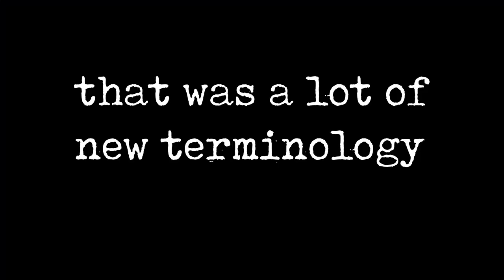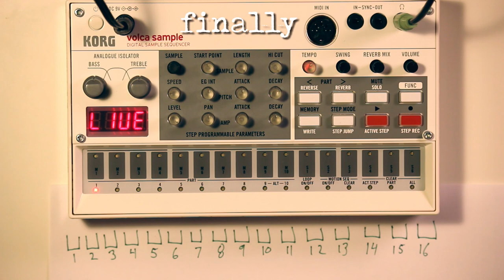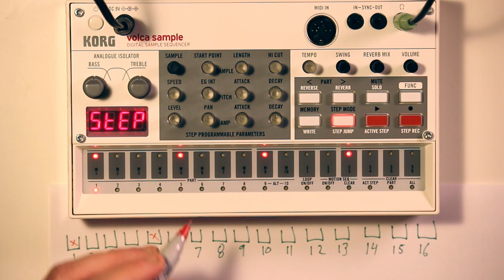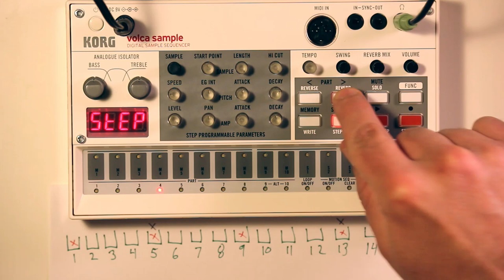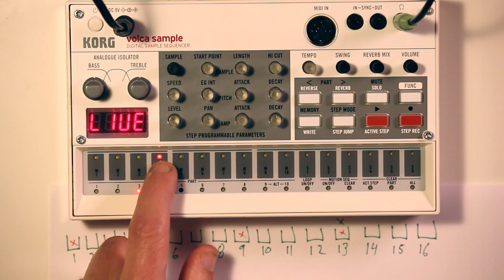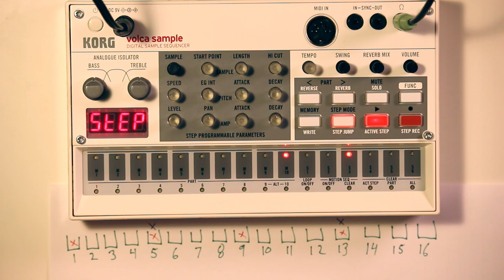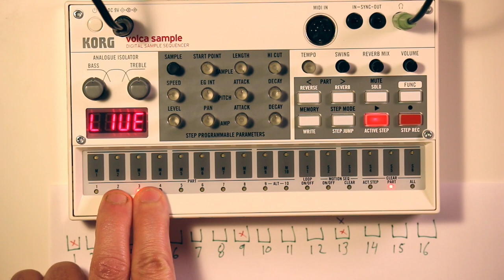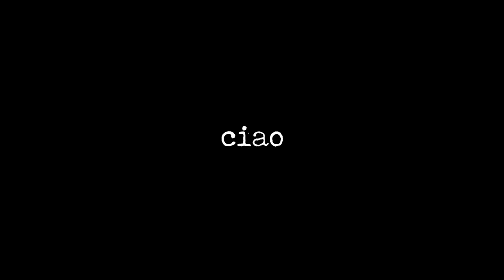2 Volca Sample - Step Sequencer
A walk through of another way to write music on the Volca Sample, using the Step Sequencer.
1:30 Terminology - sequence, step, step sequencer
1:46 Explaining sequences on a piano keyboard
4:26 Explaining the step sequencer on the Volca Sample
12:28 Adding 1/16th notes to jazz up your song
15:29 Starting with an empty sequence (FUNC + 16 to clear all)